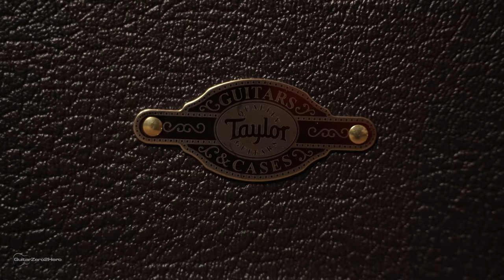Unboxing My Dream Guitar.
Unboxing My Dream Acoustic Guitar.

In this video I'll be unboxing and demo my dream acoustic guitar!
This is a guitar I fell in love with the first time I tried it out back at the NAMM show in 2020. Absolutely thrilled to finally get my hands the beautiful Taylor Builder's Edition 912CE in natural finish and can't wait to film some great tutorials with this beautiful guitar from one of the best guitar makers in the biz.

Big thanks to the talented Joni Laakkonen for mixing the guitar audio at the start of the video - check out his amazing fingerstyle playing & Youtube channel

00:00 INTRODUCTION
00:44 UNBOXING
04:19 GUITAR SPECS
08:24 SOUND DEMO - UNPLUGGED
11:02 SOUND DEMO - PLUGGED INTO AMP
13:41 CONCLUSION